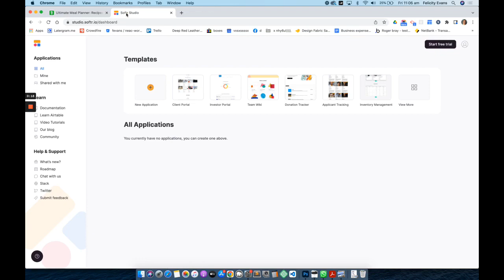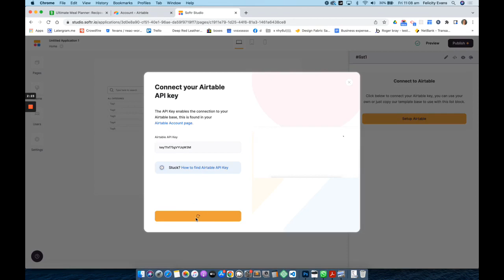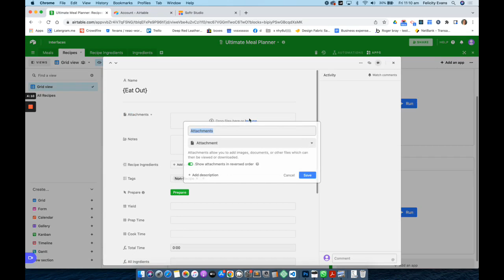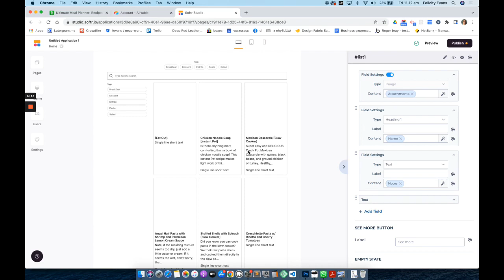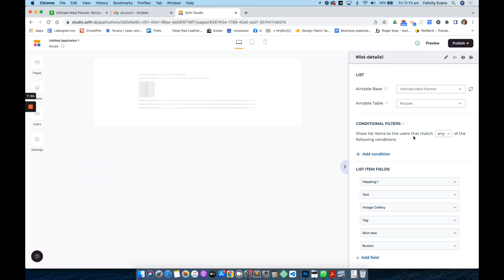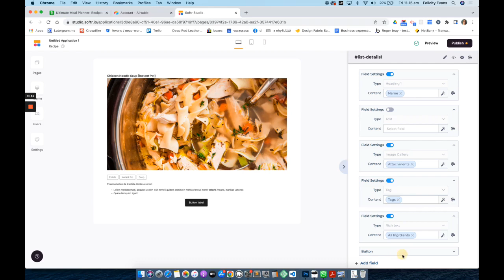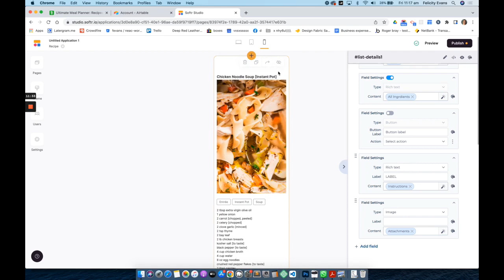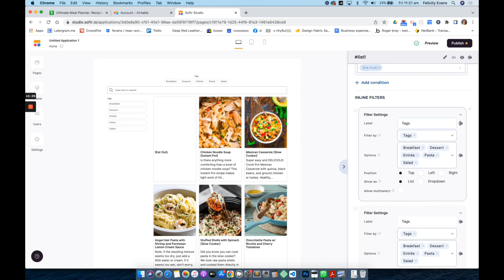Build a frontend for your Airtable base with Softr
Demonstration: build a front-end for your Airtable base in just over 10 minutes with Softr. Using a standard index page / detail page structure Softr can help you create a website to house your Airtable records. Here I show how to create a recipe index but this could just as easily be a portfolio, a contact list, a job board. or a multitude of other variations.

Credit: Base used in this example is the Ultimate Meal Planner by Kamille Parks